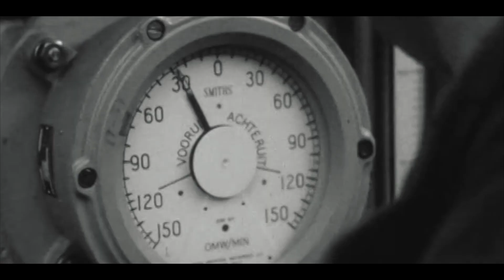Filmwerkplaat spot 1 voor open avond